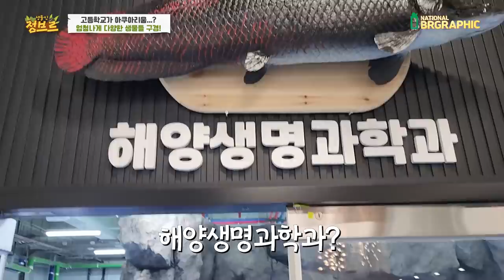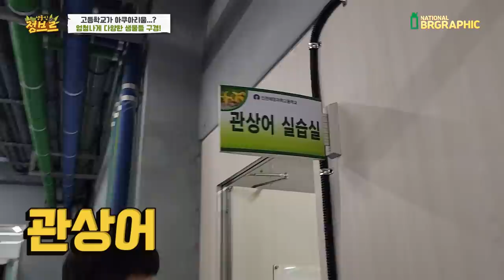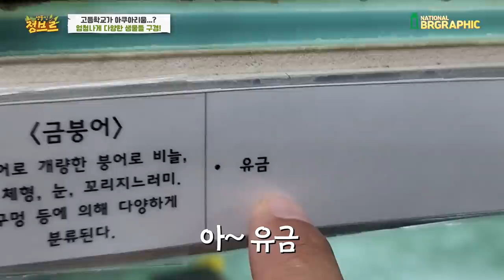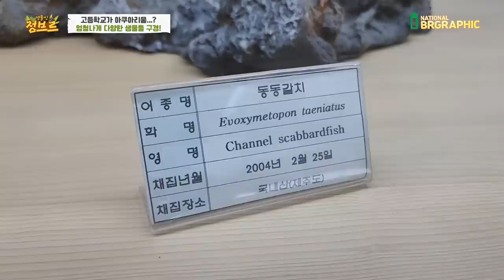말도안되는 끝판왕!! 고등학교에 작정하고 아쿠아리움을 만들었네요..보시면압니다ㄷㄷ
보시면 아시겠지만 일반고등학교와 확실하게 다릅니다.
교육과정에 있는것은 아니지만 동아리 활동을 하시는것으로 알고있습니다.
해양과학고 클라쓰는 역시 다르네요 . 무지개송어 양식까지 할정도이니 말 다했죠...ㅎㅎ